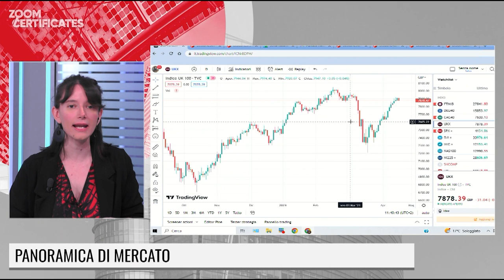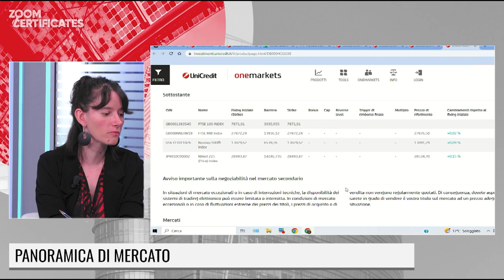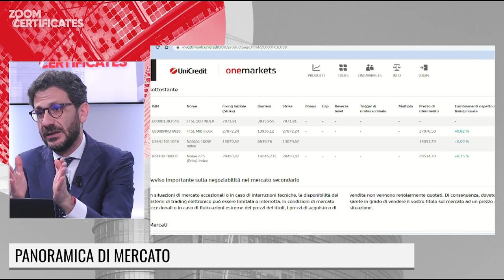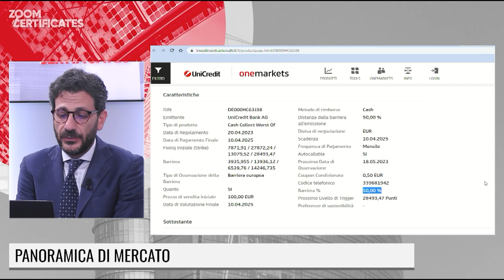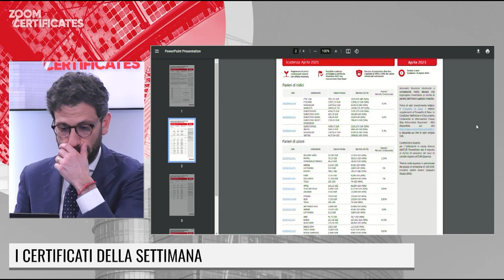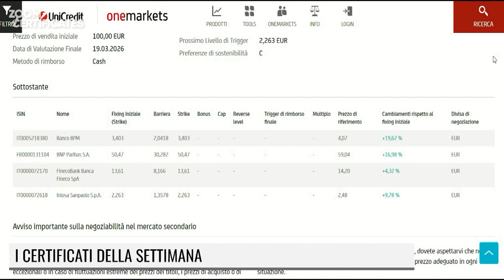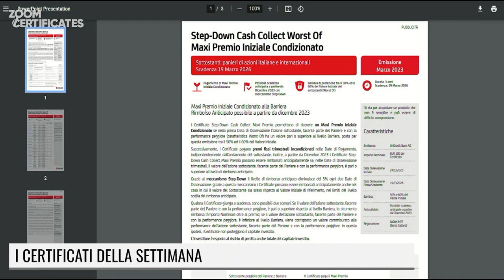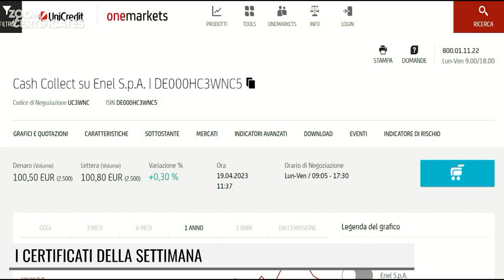LE FONTI ZOOM CERTIFICATES BY UNICREDIT - 19 APRILE 2023